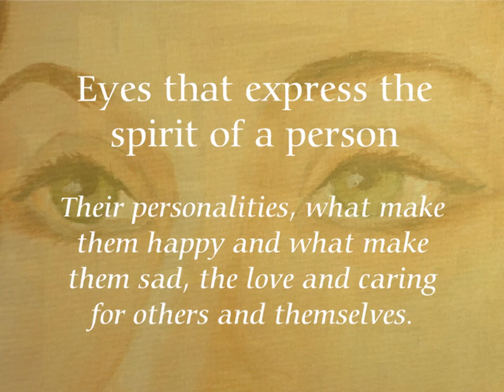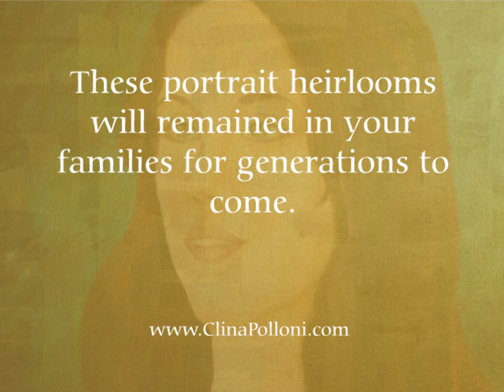Portraits Painting, How To 1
Welcome to Clina Polloni Portraits Paintings where classic and timeless portraits of you and your loved ones come to life. I have been painting portraits for more than twenty five years and remain committed to creating for you the finest portraits in oil that I can. These heirloom portraits will remain in your family for generations to come.

The essence of painting a portrait is the expression of the eyes. Eyes express the spirit of the person, their personalities, what makes them happy and sad, and the love and caring for others and themselves.

When I start painting a person, I like to talk to them and to get to know them. Usually, I start from a photo. Nevertheless, by looking at the person, I capture their fundamental nature, especially through the expression of the eyes.

Commissioned oil portraits on canvas in Raleigh, North Carolina. Specializing in children, family, parents, grandparents, weddings, adults and official subjects. Cary, Durham, RTP, Chapel Hill and Wake Forest, NC.